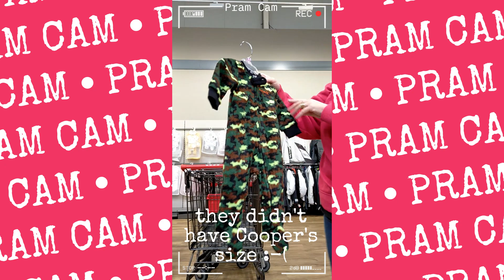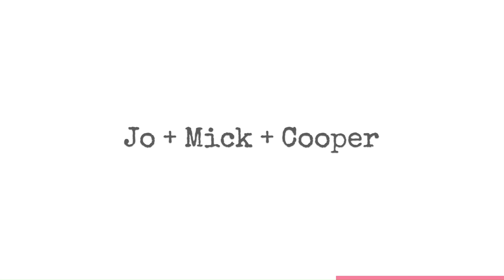TK Maxx Australia Shop with me & HAUL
Shop with me at TK Maxx plus HAUL